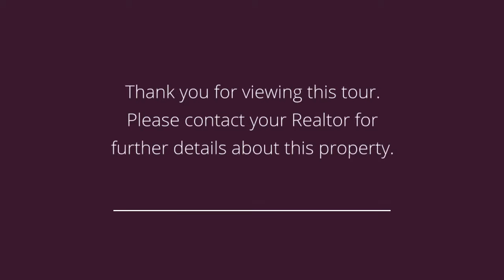2001 52nd St Des Moines, IA 50310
Presented by: Marion Hansell